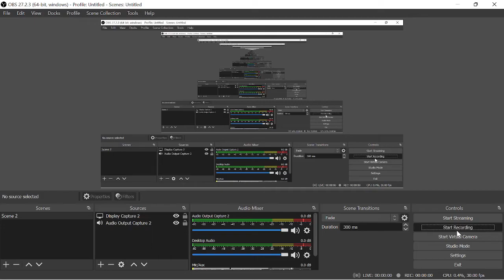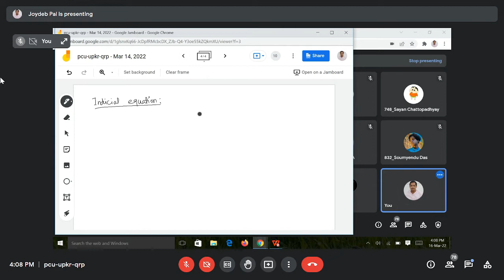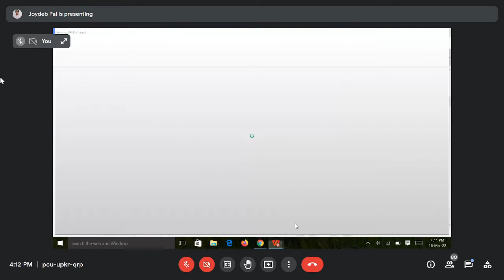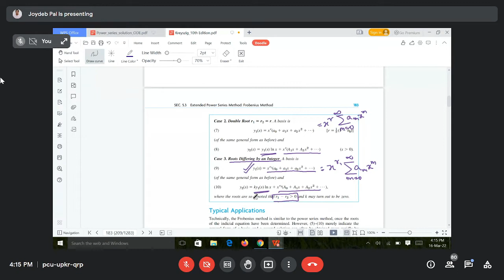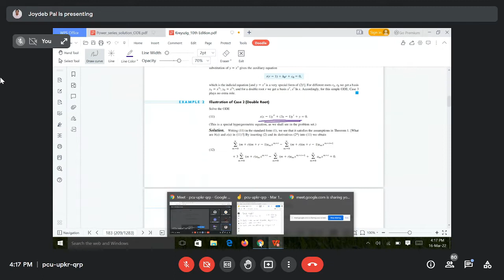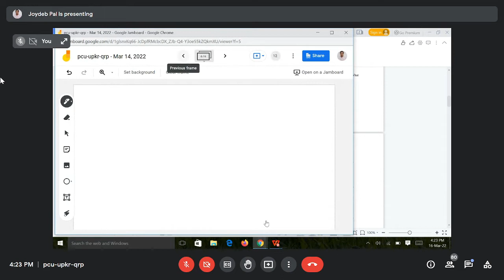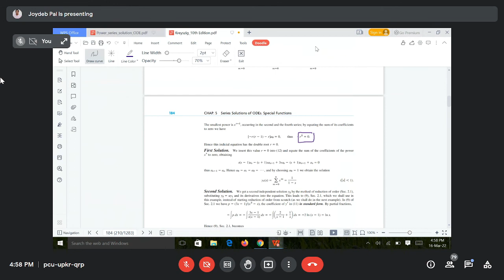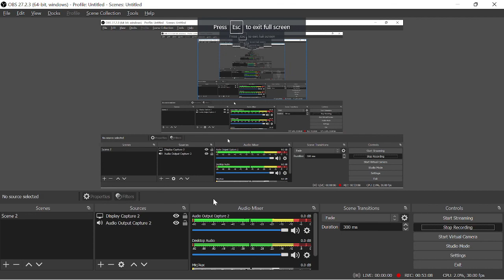MATHS [16TH MARCH,2022 WEDNESDAY]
[16TH MARCH,2022
  WEDNESDAY]